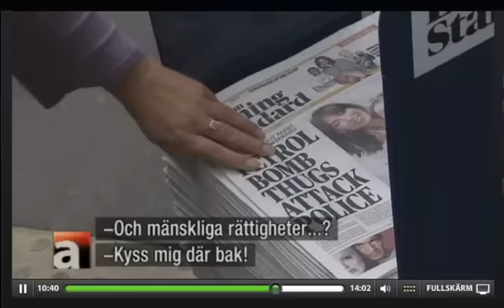Oh "human rights" my back side, I'm sorry!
Or in less polite words: "Human rights can kiss my ass!"

Brittish politician Brian Coleman shares his views on the human rights aspect of internet freedom.